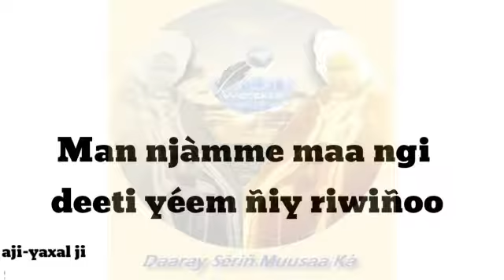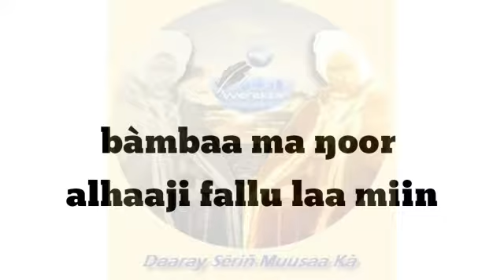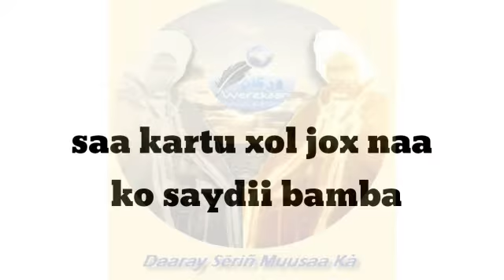Bayitu Bis bi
Vídeo de ÀLLIW BADARA NJAAY